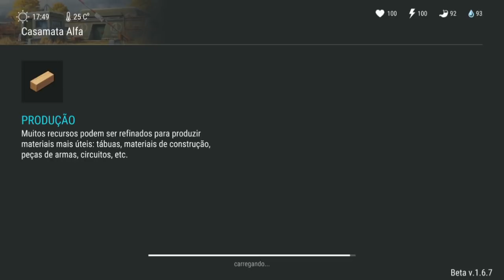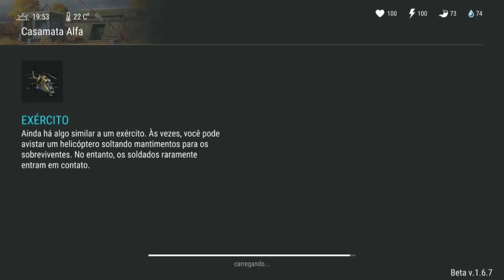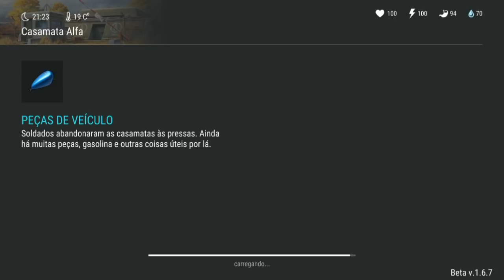OLHA O QUE EU GANHEI - ABRINDO OS CAIXOTES DO SAGUÃO - LAST DAY ON EARTH SURVIVAL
OLHA O QUE EU GANHEI
ABRINDO OS CAIXOTES DO SAGUÃO
LAST DAY ON EARTH

PROGRAMAS QUE USO EM MEUS VÍDEOS :

PIXEL LAB
PS TOUCH
KINE MASTER
POWERDIRECTOR
AZ SCREEN RECORDER PRO
SCR